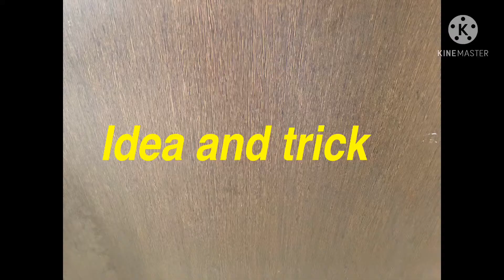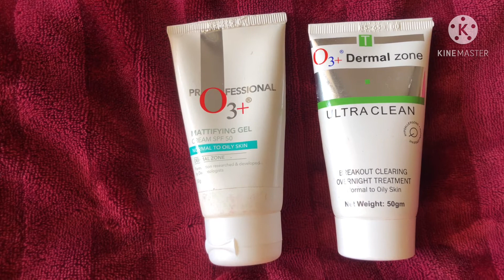Dry skin care | best cream for dry skin | O3+ review | skin care routine for dry skin